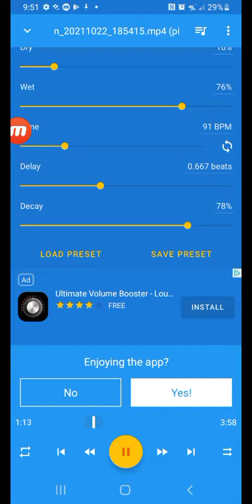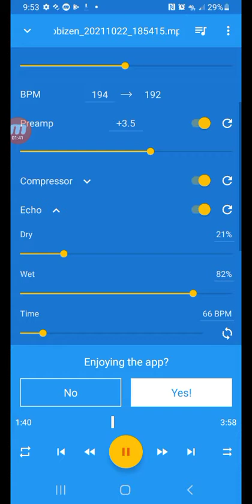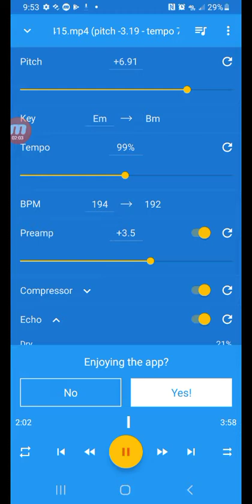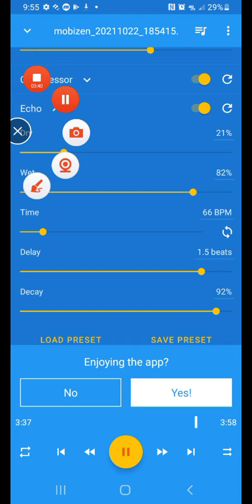monster nightcore with a broken voice box